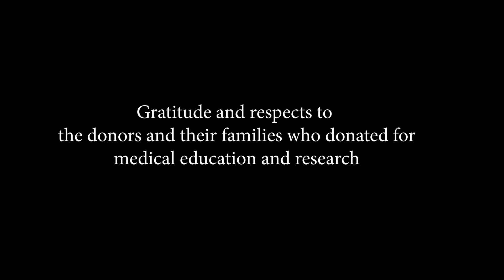Cerebrum - Lobes | Air Anatomy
Demonstration video of Cerebrum specimen
0:00 - Intro
1:27 - Sylvian fissure
2:08 - Central sulcus
3:25 - pre occipital notch and parieto occipital sulcus

Read importance of subcentral gyrus
Wagner et al

Read the pre occipital notch and POTP
Reis et al